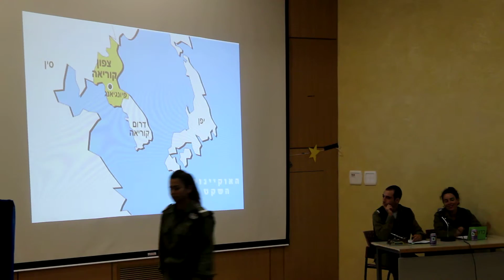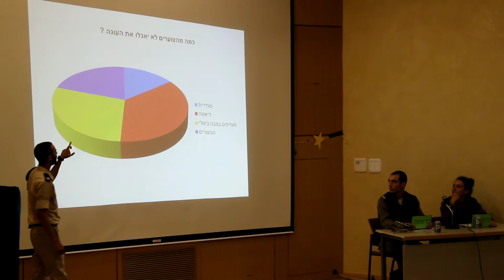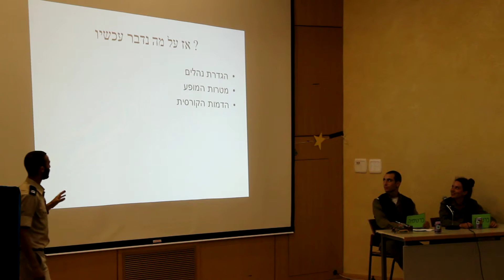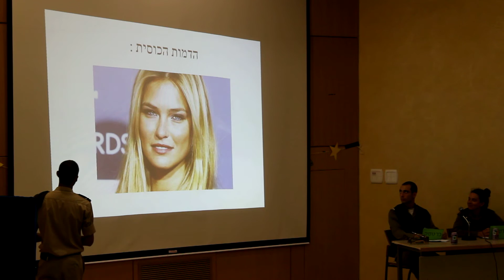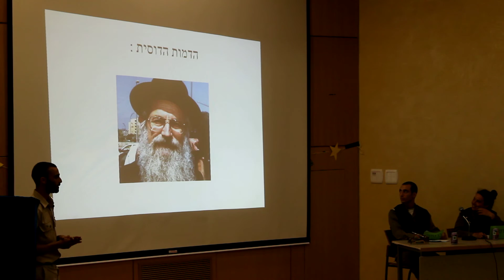ערב מעוז 49 - פתיחה